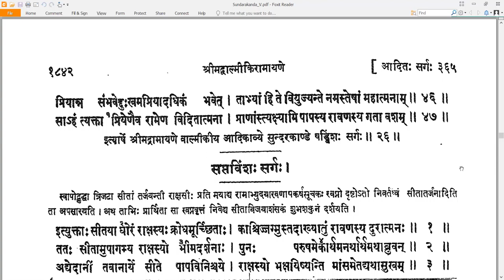26 Valmiki RamayaNam - वाल्मीकि रामायणम् - SundarakAndam सुन्दरकाण्डम् Sarga 26 सर्गः २६